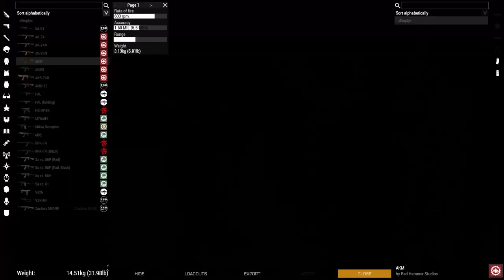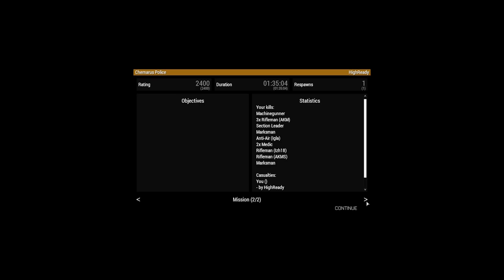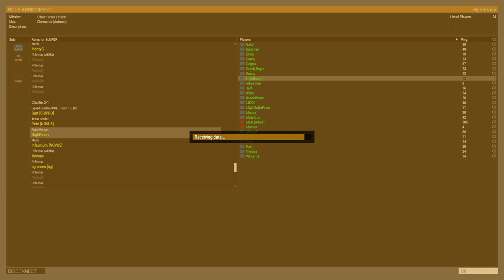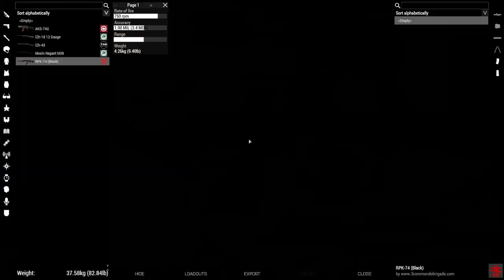Another day in the Chernarus Police Department | Crimson Protocol Arma 3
The Chernarus Police Department was established in the wake of the civil war that had ravaged the country. The department was tasked with restoring law and order to the war-torn land and providing much-needed protection to the people of Chernarus. Over the years, the department had faced many challenges, ranging from organized crime syndicates to terrorist cells. On this particular day, an all-units call had come in, signalling an urgent emergency that required the immediate attention of the entire department.